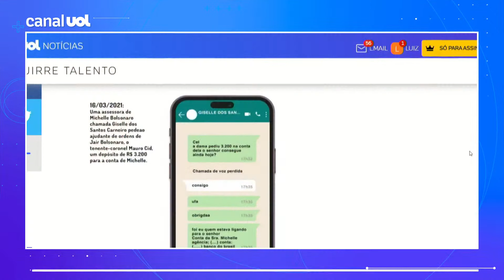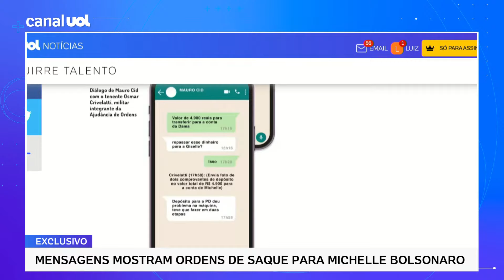Josias: Michelle Bolsonaro se serviu de Mauro Cid e o jogou ao mar; intimação a depor à PF é certa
Os diálogos encontrados pela Polícia Federal no telefone celular do tenente-coronel Mauro Cid, ex-ajudante de ordens do Palácio do Planalto na gestão de Jair Bolsonaro, mostram como eram feitos os pedidos para saques em dinheiro vivo e pagamentos para atender aos interesses da então primeira-dama Michelle Bolsonaro, conta reportagem de Aguirre Talento. Josias de Souza comenta